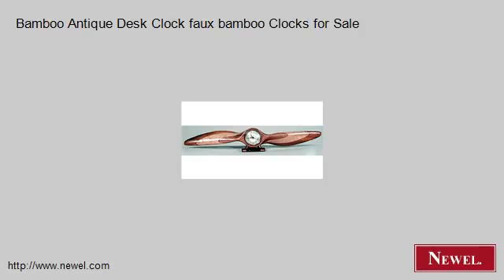Bamboo Antique Desk Clock faux bamboo Clocks for Sale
- Newel.com: Bamboo Antique Desk Clock faux bamboo Clocks for Sale (Newel Art and Antiques, New York City)